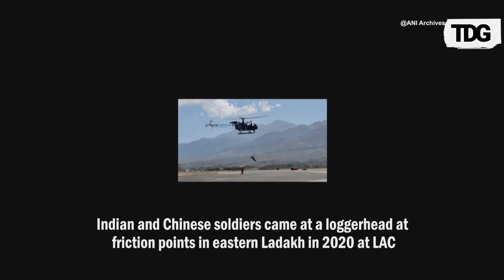India Lodges Strong Protest Against Chinese Incursions Near Siachen Glacier | Shaksgam Valley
India lodged a strong protest against the reports of Chinese activities in Shaksgam Valley situated in POK. Shooting down media reports of ‘construction activities by China in Shaksgam Valley’ MEA said that It is a part of India. MEA further said that New Delhi never accepted the China-Pakistan boundary agreement of 1963.